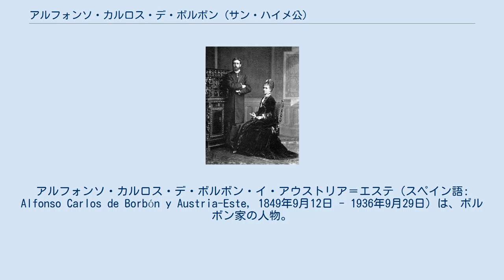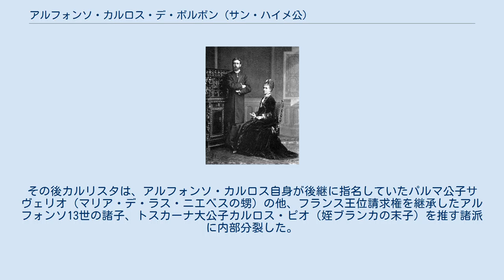アルフォンソ・カルロス・デ・ボルボン (サン・ハイメ公)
アルフォンソ・カルロス・デ・ボルボン・イ・アウストリア＝エステ（スペイン語: Alfonso Carlos de Borbón y Austria-Este, 1849年9月12日 - 1936年9月29日）は、ボルボン家の人物。
サン・ハイメ公を称した。
カルリスタのスペイン王アルフォンソ・カルロス1世（スペイン語: Alfonso Carlos I）とされ、また正統王党派（レジティミスト）によってフランス王シャルル12世（フランス語: Charles XII）とされた。
 モンティソン伯フアンとその妻のモデナ公女マリア・ベアトリスの次男としてロンドンに生まれた。
母のマリア・ベアトリスは自由主義者であった父フアンと別居し、アルフォンソ・カルロスは兄のカルロスとともに母に引き取られてモデナで育った。
 リソルジメントによってモデナ公国が消滅すると、ウィーンに移った。
1868年、教皇領をリソルジメントから防衛するために教皇のズアーブ兵に加入。
1870年のローマ攻防戦ではピア門を守備していたが、敗北してフランス軍艦でトゥーロンへ逃亡した。
 1871年4月26日、バイエルンのクラインホイバッハにおいて、ポルトガル王だったミゲル1世の長女マリア・ダス・ネヴェス（マリア・デ・ラス・ニエベス）と結婚した。
 第三次カルリスタ戦争中、アルフォンソはカタルーニャのカルリスタ軍を指揮した。
アルペンスの戦いやクエンカの包囲で軍功を挙げたものの、この戦争はカルリスタ側の敗北に終わった。
 1931年に甥ハイメが死去すると、両王位の請求権とアンジュー公位を受け継いだ。
 1936年9月28日、ウィーンの通りを歩行中に軍用トラックにはねられて翌日に死去した。
遺体はプッフハイム城に葬られた。
 マリア・デ・ラス・ニエベスとの間に子供が生まれなかったことから、アルフォンソ・カルロスの代でボルボン家のカルリスタ王位請求者の男系は途絶えた。
その後カルリスタは、アルフォンソ・カルロス自身が後継に指名していたパルマ公子サヴェリオ（マリア・デ・ラス・ニエベスの甥）の他、フランス王位請求権を継承したアルフォンソ13世の諸子、トスカーナ大公子カルロス・ピオ（姪ブランカの末子）を推す諸派に内部分裂した。
 アルフォンソ・カルロスとマリア・デ・ラス・ニエベス